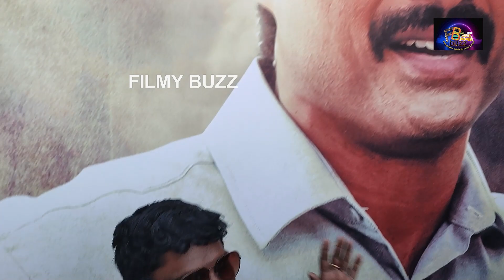amigos movie review